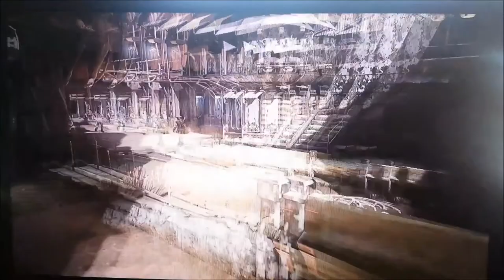We Be Looking Hot |Part 3| -Rage- (Throw Back Games)